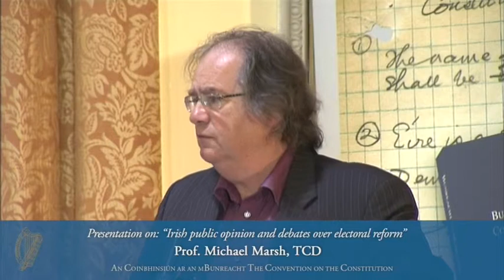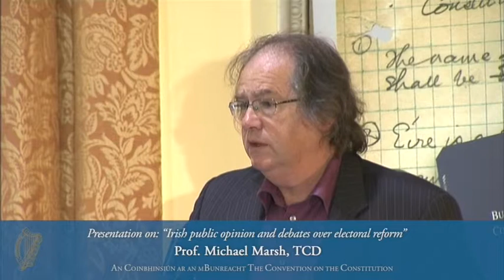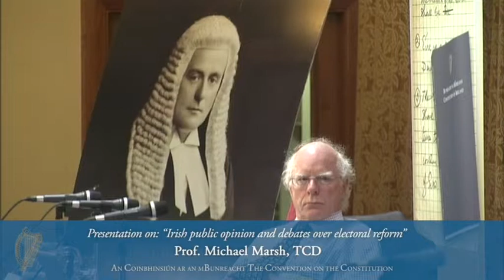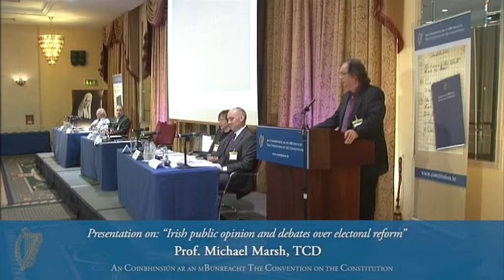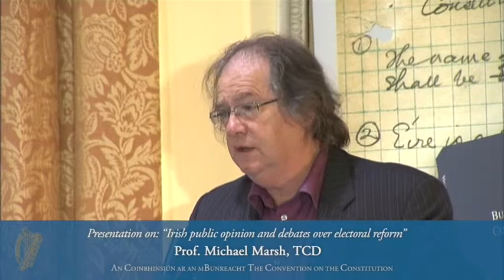Presentation by Prof. Michael Marsh, TCD - Convention on the Constitution (18/05/13)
Convention on the Constitution (18/05/13) - Presentation by Prof. Michael Marsh, TCD: "Alternative electoral systems". Dáil Electoral Reform.